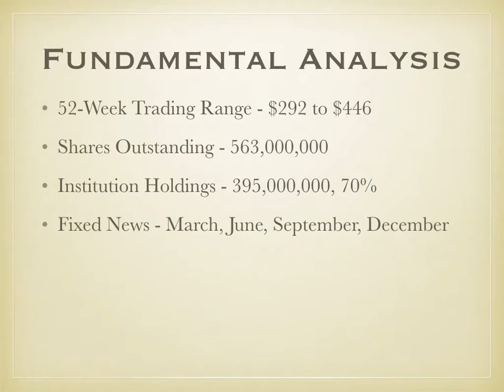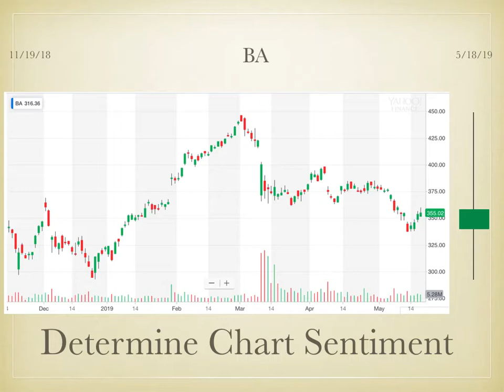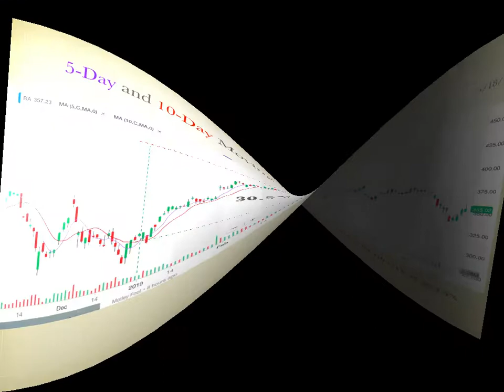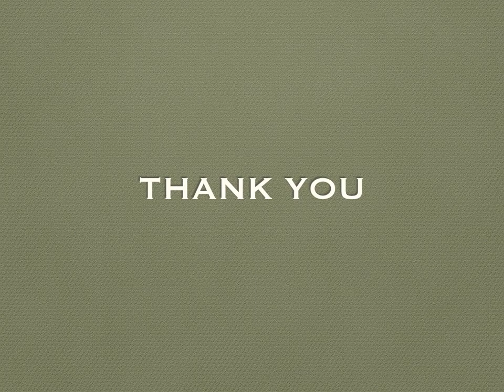News moves Price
News moves price... be aware of both fixed and breaking news!